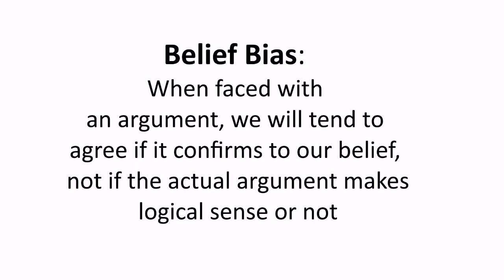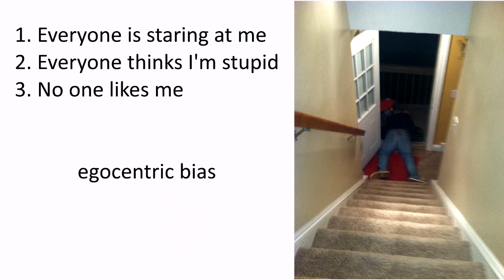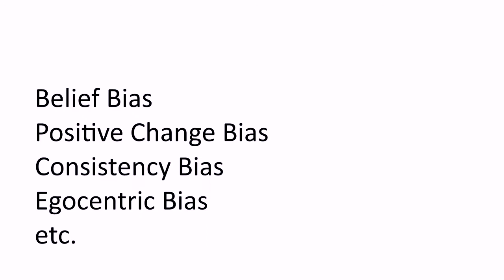Psych330-03 bias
bias